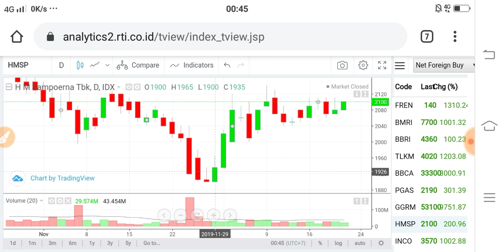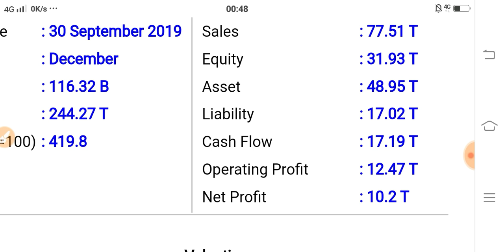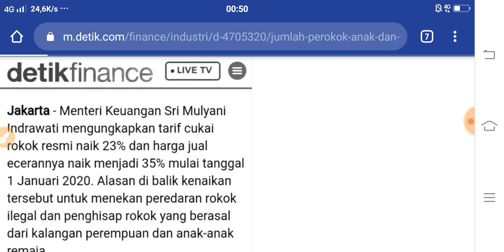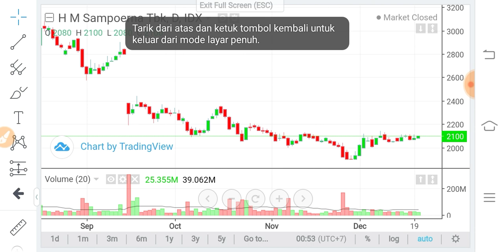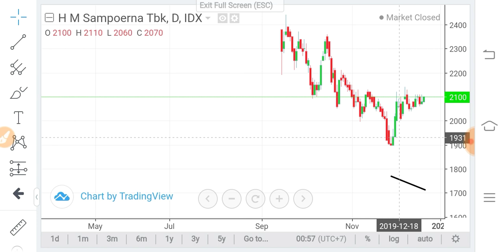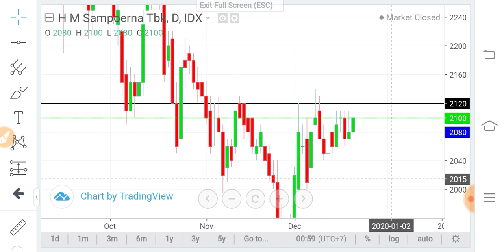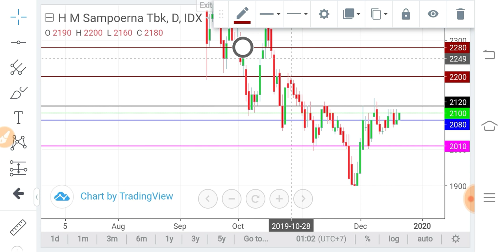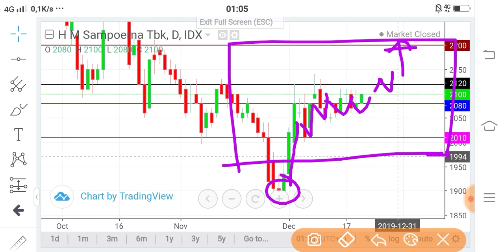Ngobrolin Saham HM Sampoerna Tbk.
Penetapan cukai hasil tembakau yang naik hampir 22% dan harga jual eceran (HJE) rokok sebesar 35% mulai tahun 2020 membuat harga saham PT Hanjaya Mandala Sampoerna Tbk (HMSP) terkoreksi yang cukup dalam.

Saham HMSP sempat turun ke level terendahnya tahun ini di Rp 1.900/unit saham.

Terimakasih semoga informasi dalam video ini bisa manfaat untuk banyak orang.

Salam investasi
Komunikasi efektif: